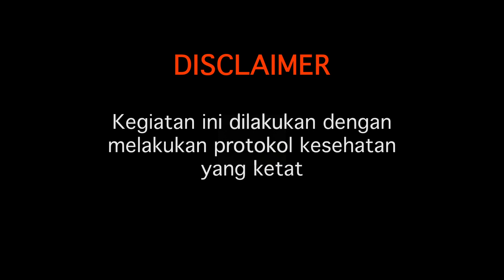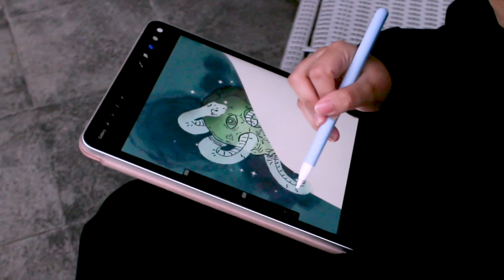EXPLORE THE HIDDEN CAVE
The adventure is about to begin.
What will you find in the dark cave? This is the start of our journey! 🔮🔎

The trailer for SCOPELLA 2021 is out! 🎞🎞